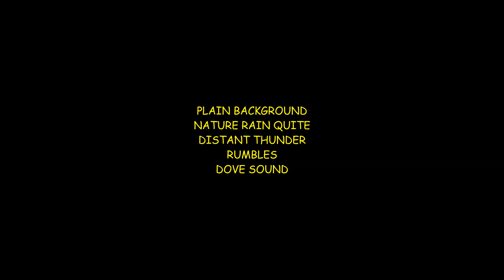Nature Rain Sound Quite distant Thunder Rumbles with dove sound for sleep in just 5min use earphone.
Hello everyone another one my own creative video for your sleepless ni8 to sleepy night. Nature Rain Sound Quite distant Thunder Rumbles with dove sound use earphone for best sound quality you will fall asleep with in 5min.i hope you will like it my video. ple share your valuable comment and press a like button & subscribe my channel thank you have a great day.
Search terms that match the channel:

All the music uploaded to Relaxing Rain sound video is produced by Calm Relax.
I started this channel with a simple vision:
To create a place to visit to relax, sleep and feel inspired.
I hope you like my music.
 Have a nice day !
Hoping for the best for you.
Video composed by me, so i proud myself.

Media type MP4
Resolution 4k HD
FPS 60
Published August 16, 2022